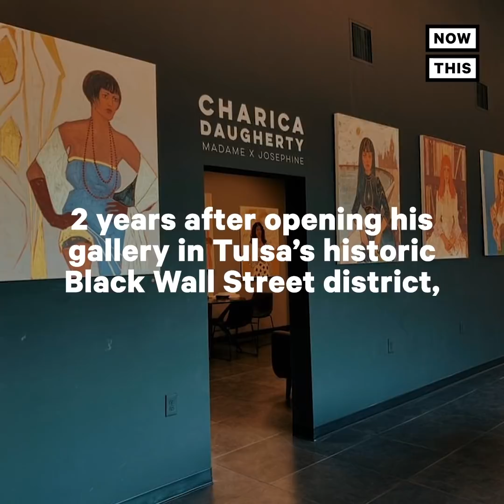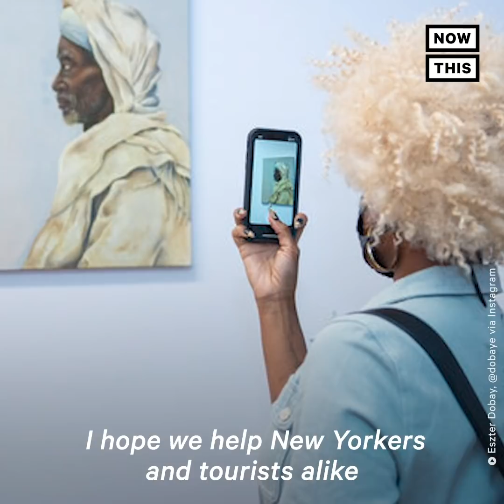Black Wall Street Gallery Promotes Representation in the Art Industry | NowThis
Gallery owner Ricco Wright is using his space to promote Black representation in the art community and raise awareness for racial justice ✊🏾🎨